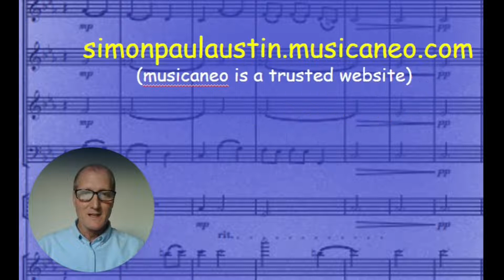The Simon Paul Austin Channel on YouTube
A short video about the Simon Paul Austin channel on YouTube.